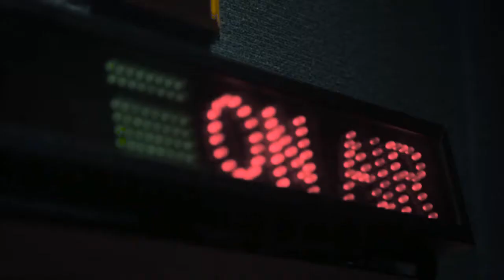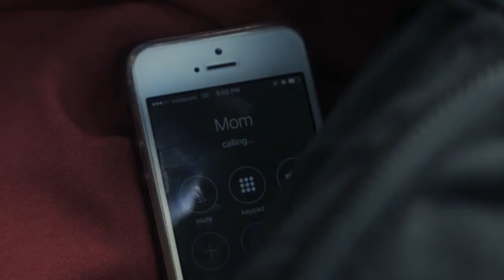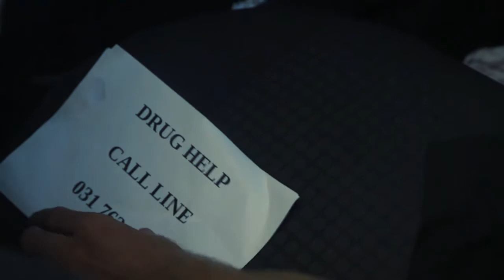my first ever video 😅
A short story about a young adult who is struggling with an addiction. He reaches out to a radio station just to find out they weren't really talking about serious addictions. His outreach ends in failure due to misunderstandings and miscommunication. A tough life for an addict.